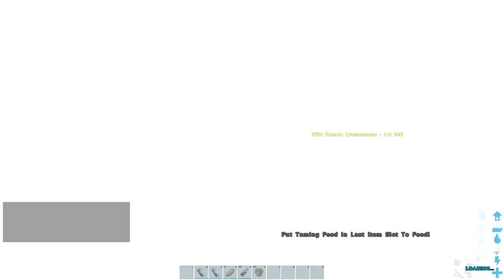ARK: Genesis 2 -SYNTAC AXEMAN -THE RIVER RACE UNEDITED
ARK: Genesis 2, you’ll emerge from the simulation into a gargantuan starship filled with unique biomes, including beautiful elysian fields, an exotic twilight realm of highly evolved lifeforms, the depths of outer-space, and even the innards of the ever-expanding Rockwell himself. Whether it’s sentient alien plants, Rockwell’s digestive fluids, or asteroids warping in from intergalactic space travel, each biome presents unique hazards, but also opportunities to acquire new resources and creatures -- including the powerful new ‘Mutagen’ that enables you to further evolve your existing tames!